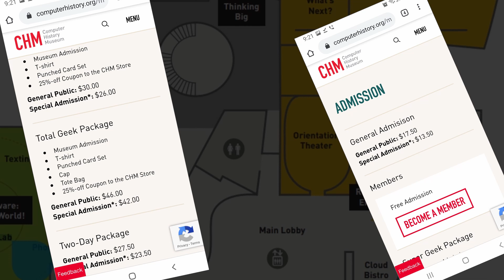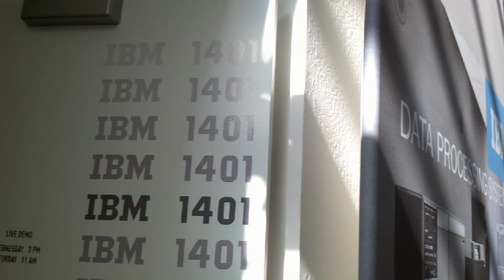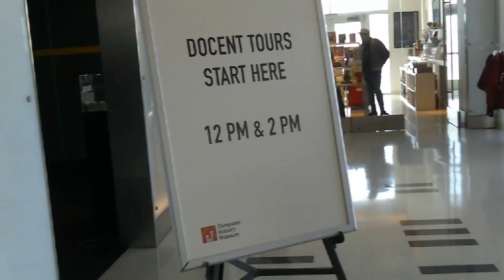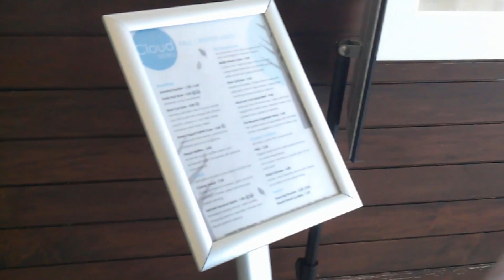¿Planeas visitar el Museo de Historia de la Computadora en el Silicon Valley?